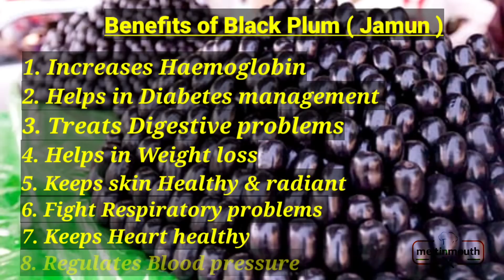Jamun Raita | जामुन रायता | black jamun yogurt raita | स्पेशल रायता | दो चीजों से स्पेशल रायता बनाये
Jamun Raita | बस दो चीजों से स्पेशल रायता बनायें | जामुन रायता | black jamun yogurt raita

Its Monsoon season & Jamuns are one of the best parts of this season.
Jamuns are very healthy & just because their season comes for a short time so everyone should include them in their daily food to get the most of benefits from it.

Today we will make a side dish which is Raita but with Jamun. Let's make it.

Ingredients :

1. Jamun - 400 gms
2. Curd - 400 gms
3. Kala namak (black salt) - 1-2 tsp or regular salt
4. Jeera powder - 1-2 tsp
5. Chilli powder - 1 tsp (optional)

Method :

1. Wash the jamun properly & de-seed them.
2. Mash them with the help of a masher or grind them in grinder. but don't make a paste of it. we have to keep some chunks of Jamun in raita.
3. Whisk curd to make it smooth. Add black salt & jeera powder to it. mix it.
4. Add Jamun pulp into it & mix again.
5. Adjust salt & jeera powder as per taste & add chili powder if required.
6. mix & serve. Quick & easy Jamun raita is ready.

This monsoon season makes this special & easy raita & everybody will sure love it :)